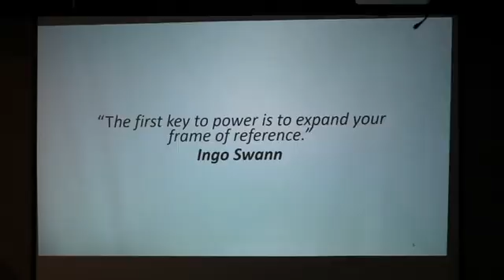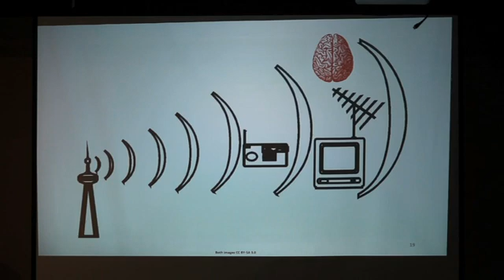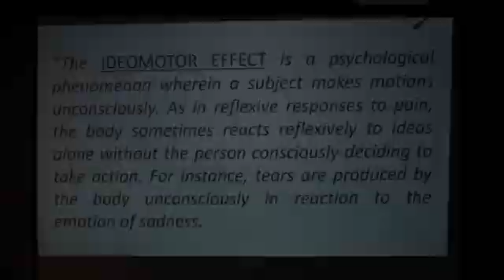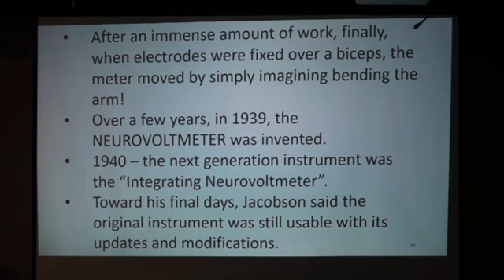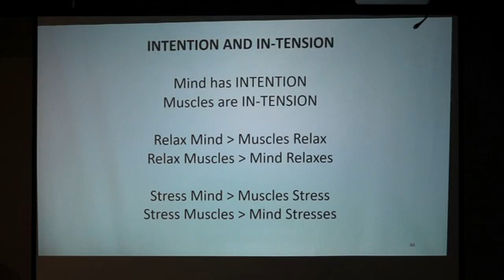Ideomotor Effect Aaron Murakami 2018 Energy Science & Technology Conference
Usually giving 1 or 2 science presentations at the ESTC each year, one of Aaron Murakami's presentations in 2018 was The Ideomotor Effect: Uncovering the Mechanics of the Human Mind.

Have you experienced synchronicities? Strangely beautiful and meaningful coincidences? Have you wondered how remote viewers are able to see things thousands of miles away? In detail? Were you ever astounded by the action of a Ouija Board?

The ideomotor effect is the underlying basis for phenomena such as the above. You can learn about and use the ideomotor effect for other sensitive activities as well. Did you ever get a mental "download?" Maybe you wrote something so inspiring and just knew it came from another place, information directly from the collective, direct knowledge. The ideomotor effect is responsible here too, and you can learn how to increase the accuracy of what you are perceiving from your 'downloads.'

Every method used to predict things in the future, including remote viewing, has its basis in the Ideomotor Effect, which Aaron describes as an art, a science, repeatable, and anyone can learn. (In the full presentation, he shows examples of his practice remote viewing sessions.)

Aaron has open-sourced many gigabytes of his work in Energetic Forum and Energy Science Forum for many years – that includes his work on his patented plasma ignition method (which is said to be the most significant advancement in automotive history since the invention of the internal combustion engine), the “Gray Tube”, the water fuel cell technology, and others. He is also a founder of Energetic Forum and Energy Science Forum (combined membership of over 150,000), and is the primary organizer for the Energy Science & Technology Conference (ESTC).

For dozens of videos, live calls, courses, books and manuals in an environment with other alternative DIY engineers, join The Clean Energy Academy